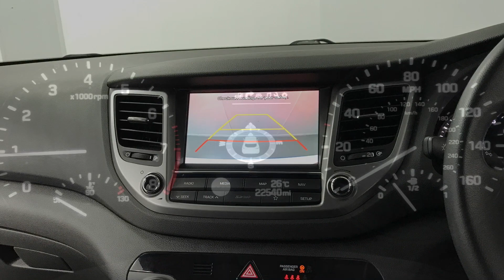Hyundai Tucson 1.6 GDi Blue Drive SE Nav | Richmond Motor Group | Hampshire & Surrey